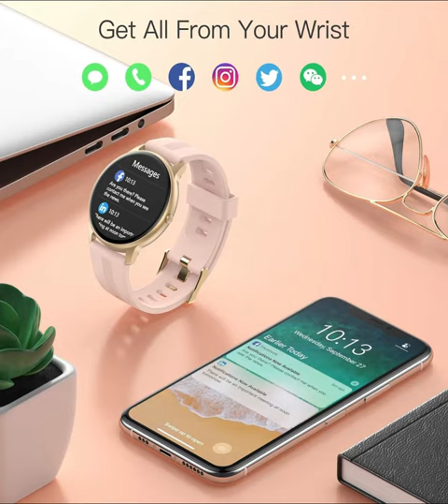Watch for Women, Smartwatch for Android and iOS Phones IP68 Waterproof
Elevate Your Style and Fitness with the AGPTEK Smart watch for Women

In today's fast-paced world, staying connected and on top of your health and fitness goals is more important than ever. That's why we're thrilled to introduce the AGPTEK Smart Watch for Women – a stylish and feature-packed smartwatch designed to seamlessly integrate into your lifestyle while empowering you to lead a healthier and more active life.

Brand AGPTEK
Model Name LW11
Style Modern
Color Rose gold case with pink band
Special Feature Sleep Monitor, Activity Tracker, Calorie Tracker, Notifications, Heart Rate Monitor
Shape Round
Target Audience Women

【Your Watch, Your Style】1.3"/33mm display screen covered with a rose gold metal frame (NOTE: the size of the whole watch face is 1.81"/46 mm), so elegant and nice, but sturdy and anti-scratch. The smart watch contains 5 readily available dials or another 50+ dials within the app. You can also customize your watch faces. It can be any photo, such as your family, pet, etc. NOTE: THE WATCH DO NOT SUPPORT MAKE CALLS and MESSAGES.
【Your Personal Smart Assistant】Activity tracker (pedometer, calories, distance), heart rate, various sport modes, sleep monitoring., etc. Get notifications of Call, SMS, and APP messages(Please keep the Bluetooth distance within 10m), remote control of music and cameras, weather report, sedentary reminder, alarm clock, stopwatch, call rejection, brightness adjustment, power-saving mode, and other functions to meet your daily needs.
【Long Battery & IP68 Waterproof】The smartwatch only takes 2 hours to charge and can be used for 7-10 days or 30 days standby time, much longer than most traditional watches. The fitness watch is IP68 waterproof, you can wear it when washing hands, in the rain(Note: Do Not use in showers, saunas, etc).
【Safe Guard Your Health】Advanced HR sensor for accurate and effective heart rate monitoring, helping you better understand your health and making a reasonable adjustment to your lifestyle. Automatic sleep tracking can monitor your sleep status (deep sleep, shallow sleep, awakening) and provide a comprehensive sleep quality analysis to help become healthier. You can view the summary of your status in the fitcloudpro APP.
【Overtake Your Expectations】The AGPTEK smart watch is compatible with most iOS 9.0 & Android 5.0 or higher smart phones version to notify you of call, text, email, calendar, and app notifications. The package includes:AGPTEK Smart Watch*1, Watch Strap*1, Magnetic Charger*1,User Manual*1.

One of the key features of the AGPTEK Smart Watch for Women is its heart rate monitor. By continuously tracking your heart rate throughout the day, you can gain valuable insights into your cardiovascular health and make informed decisions about your fitness routine. Whether you're pushing yourself during a workout or monitoring your resting heart rate, this smartwatch has you covered.

And when it's time to wind down for the night, the AGPTEK Smart Watch for Women has you covered with its sleep monitoring feature. By analyzing your sleep patterns and providing insights into your sleep quality, you can make adjustments to your bedtime routine and ensure that you wake up feeling refreshed and rejuvenated.

But don't just take our word for it – hear what our satisfied customers have to say about the AGPTEK Smart Watch for Women:
"I love my AGPTEK Smart Watch! Not only does it keep me connected throughout the day, but it also helps me stay on track with my fitness goals. Plus, the pink color is so cute and stylish – I get compliments on it all the time!"

"I've tried other smartwatches in the past, but none compare to the AGPTEK Smart Watch for Women. It's easy to use, comfortable to wear, and packed with features that help me lead a healthier lifestyle. I can't imagine my day without it!"

With the AGPTEK Smart Watch for Women, staying connected, stylish, and healthy has never been easier. Whether you're tracking your workouts, monitoring your heart rate, or staying in touch with friends and family, this smartwatch has everything you need to live your best life. Experience the difference for yourself and elevate your style and fitness with the AGPTEK Smart Watch for Women today.